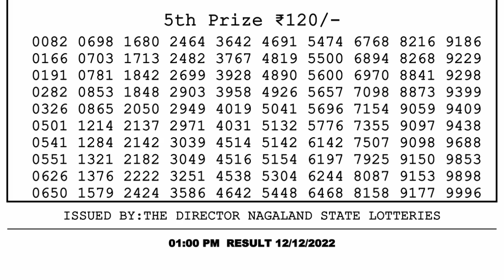🔴Dear Lottery Sambad Live 1pm today 12.12.22 Nagaland State Lottery Result